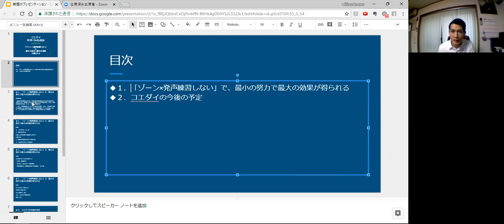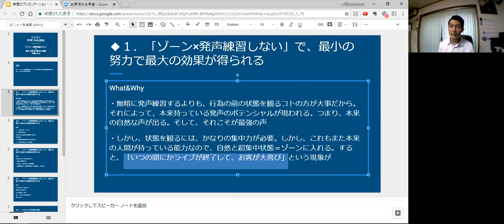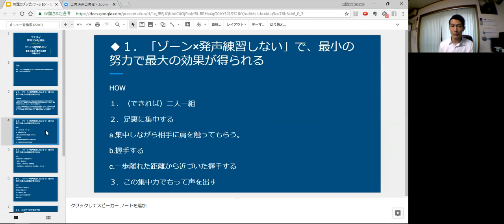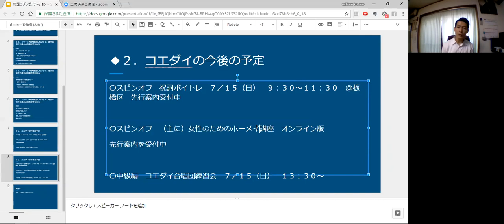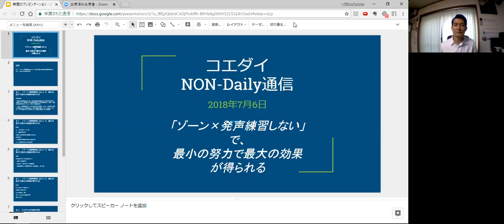コエダイNON-Daily通信 2018年7月6日 「ゾーン×発声練習しない」 で、 最小の努力で最大の効果 が得られる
動画の後半で紹介しているコエダイの今後の予定はこちら⇓

一番お得な先行案内をご希望の方は下記よりご登録ください。
※「講師へのメッセージ」欄に
ご希望するイベント（「祝詞」or「ホーメイ」）をご記入ください

2時間入門ボイトレ
詳細・お申込こちら

コエダイｒ合唱団の練習会情報はまだアップしていませんが、興味ある場合はこちらからメッセージ送ってくださいませ